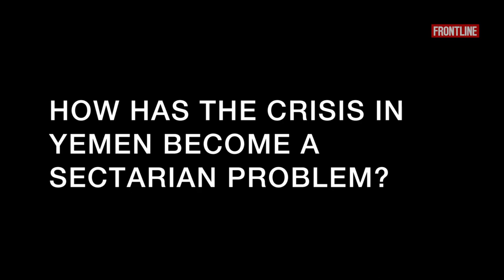What is the Recent Fighting in Yemen About? | FRONTLINE Q&A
Reporter Safa Al Ahmad explains what the conflict in Yemen is about, and how it might spiral into a sectarian conflict.

YouTubeWhatAreRootsConflictYemen.jpg